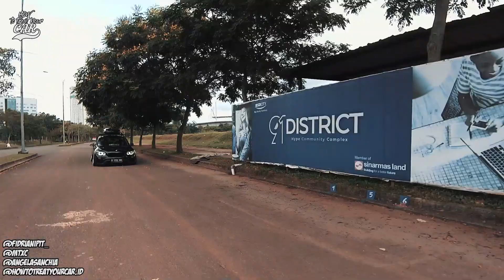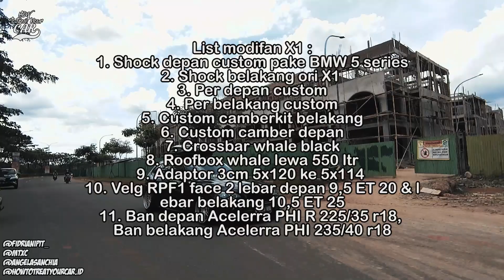ONE AND ONLY BMW X1 MODIFIKASI STATIC DI INDONESIA !